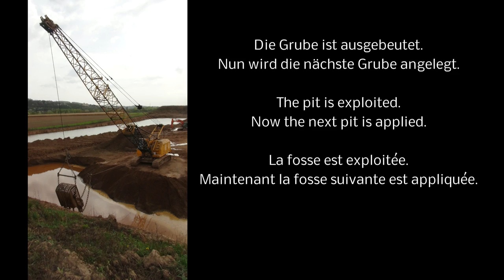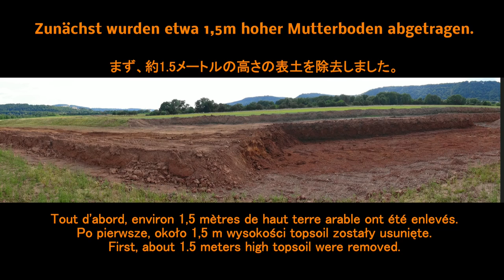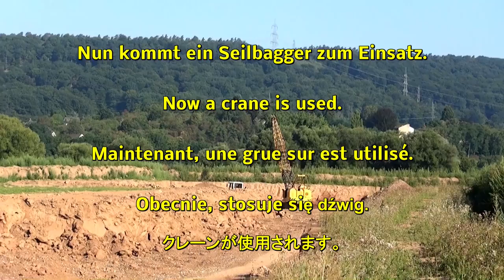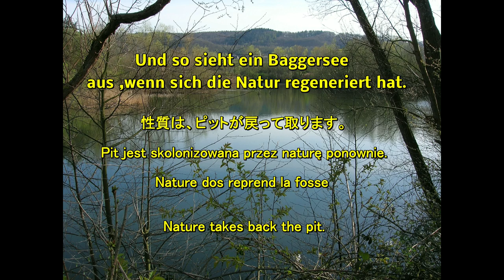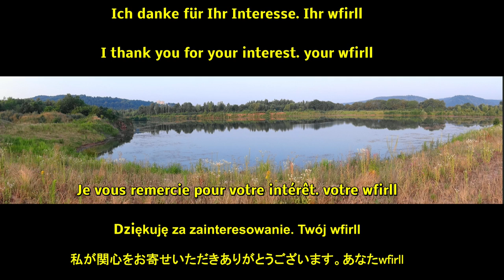Entstehung eines Baggersees in Kenn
Eine kleine Dokumentation ohne vieler Worte zur Entstehung eines Baggersees bzw. einer Kiesgrube.